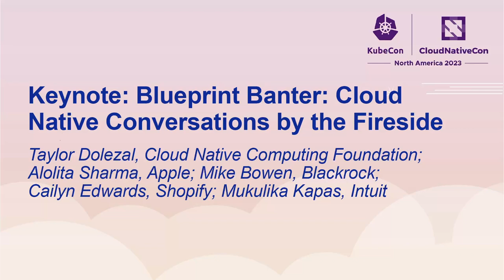Keynote: Blueprint Banter: Cloud Native Conversations by the Fireside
Keynote: Blueprint Banter: Cloud Native Conversations by the Fireside - Taylor Dolezal, Cloud Native Computing Foundation; Alolita Sharma, Apple; Mike Bowen, Blackrock; Cailyn Edwards, Shopify; Mukulika Kapas, Intuit

Get ready to join us on an enlightening journey in the heart of Chicago as we prepare for KubeCon + CloudNativeCon North America 2023. We’ll start with a warm and cozy fireside chat hosted by Taylor Dolezal, Head of Ecosystem at the Cloud Native Computing Foundation. This intimate dialogue aims to ignite the embers of innovation and community engagement that define the cloud native landscape.

During our fireside chat, we’ll delve into the real-world experiences of end users. We’ll explore the triumphs, challenges, and the ever-evolving cloud native ecosystem. This session is a tribute to the robust community spirit and a prelude to the enriching discussions at KubeCon + CloudNativeCon.